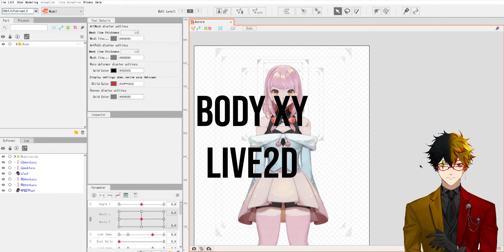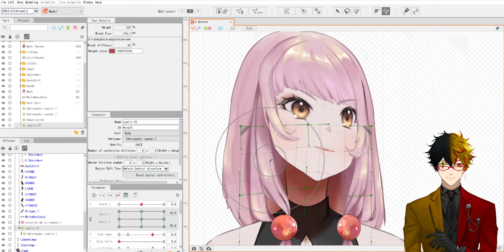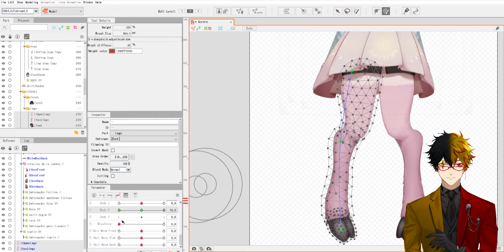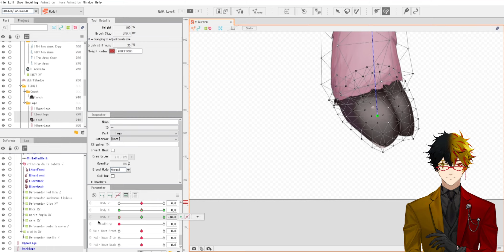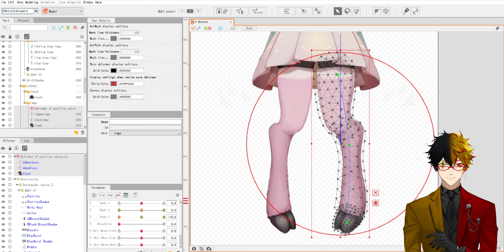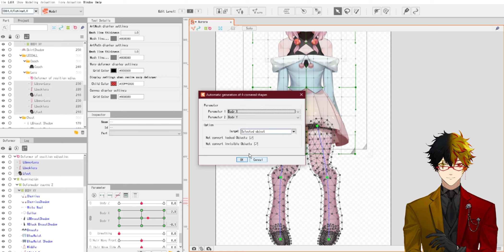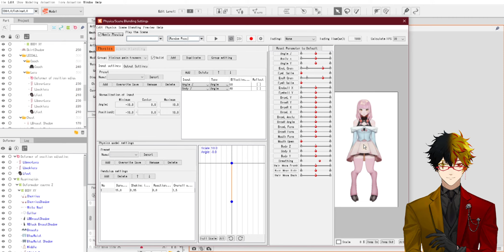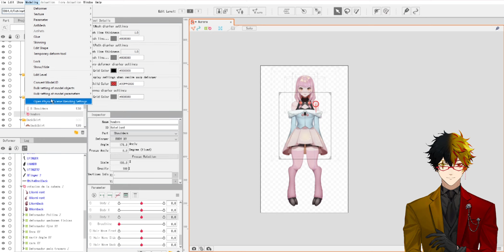Tutorial BODY XY (CUERPO) en LIVE2D | VTUBER | ZeritalVT | Live2d #22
Estamos llegando a la meta final de nuestro modelo hecho con plantilla, para este caso, estamos dando los ultimos detalles antes de entrar en algunas físicas como la del pelo. Por eso hoy vamos a trabajar las texturas del cuerpo (body) en los parámetros XY. No te lo pierdas!